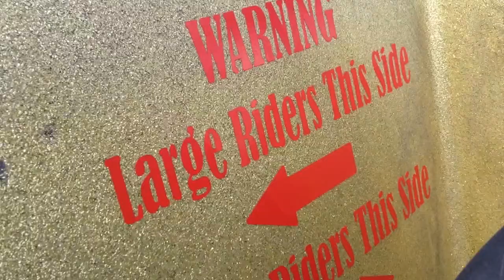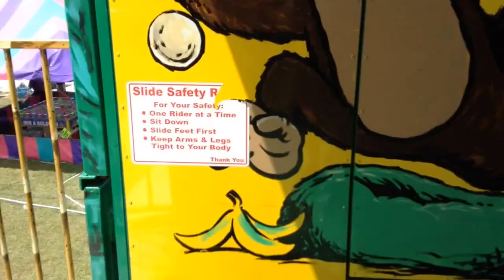Carnival Rides and Animals at the St Charles County Fair, 29 July 2016